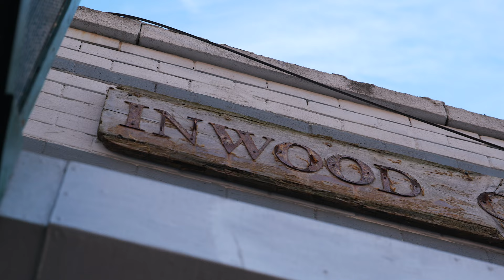INWOOD GOURMET - Commercial II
Inwood Gourmet is a Local Cheese Shop in Inwood NYC. They sell Cut to Order Local Cheeses, Olives, Flavored Olive Oil. Locally made Dry Goods and Greek Items. They are located close to Isham and Inwood Hill Park on Cooper Street between Isham and 207th Street.

Come in and say hi... they've packed their little shop with goods that you will savor.

Filmed & Edited by Eric Mann, Alicia Albright, Nicky Venditti, Lauren Skoulatos